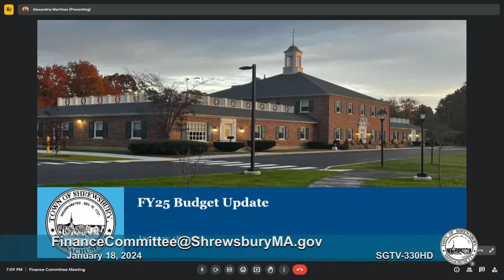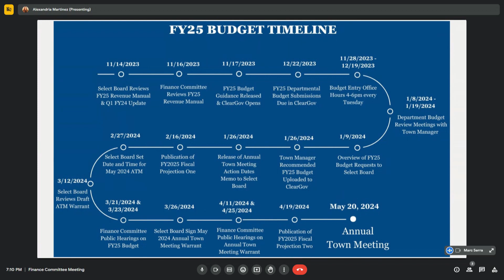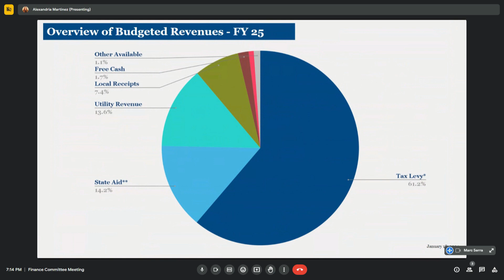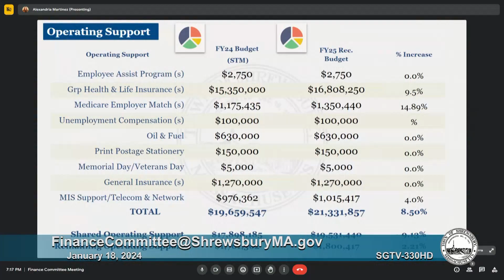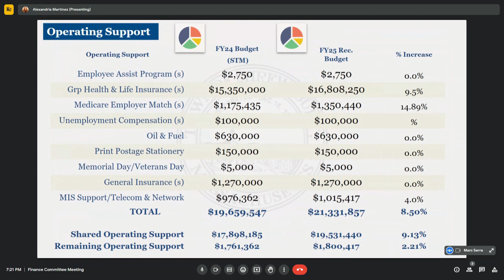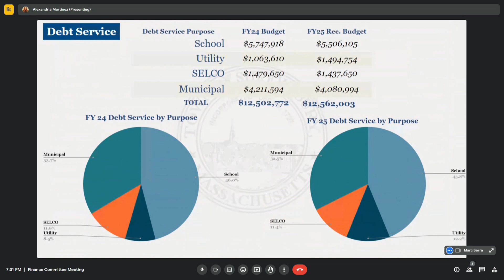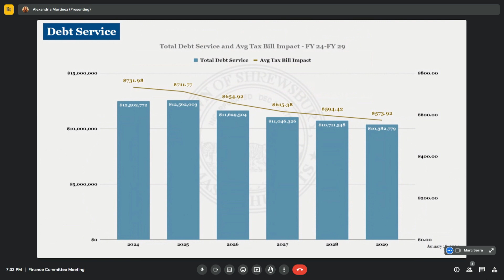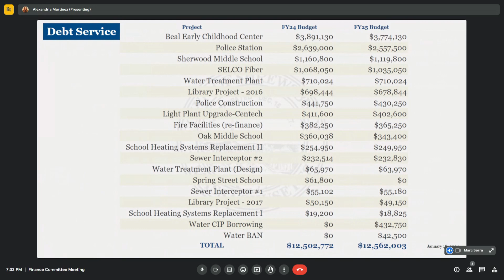Finance Committee Meeting of January 18, 2024